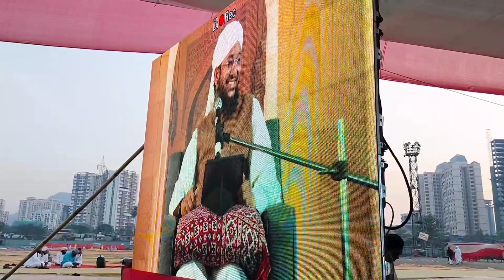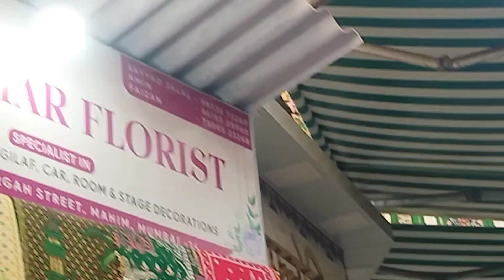Mumbai ijtima 5/6/7/2023 in Gowandi